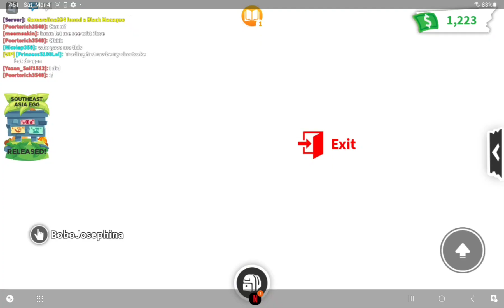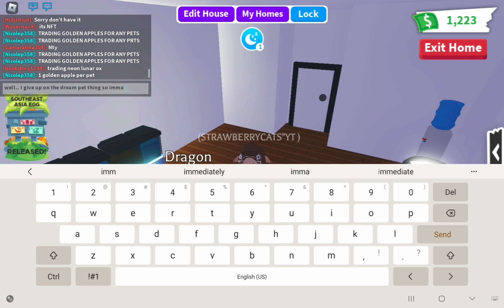Commen to legendary(Roblox adopt me)